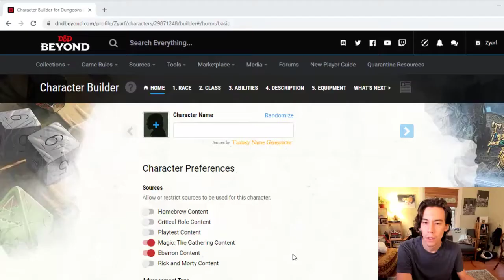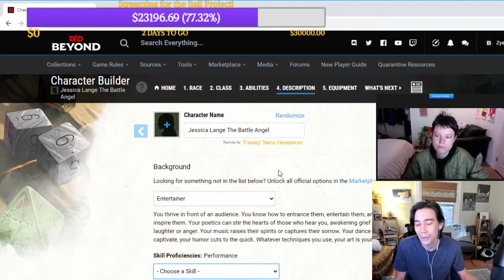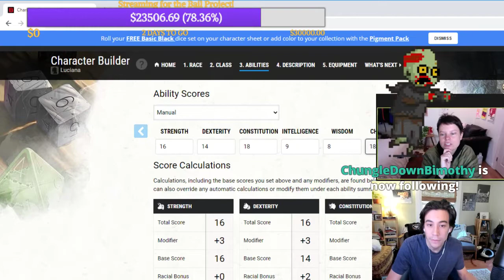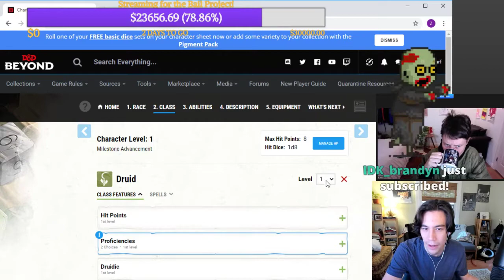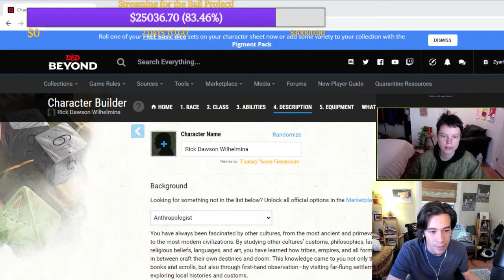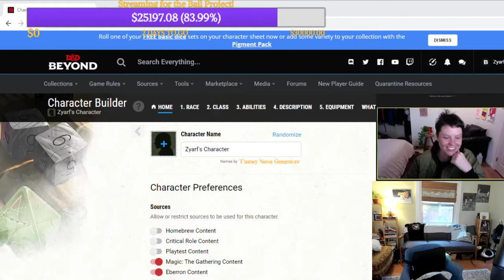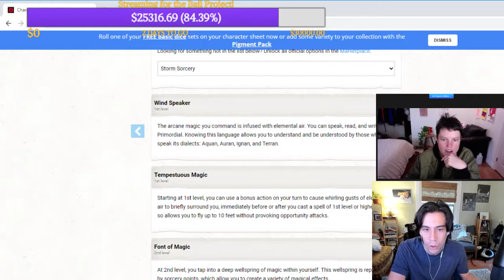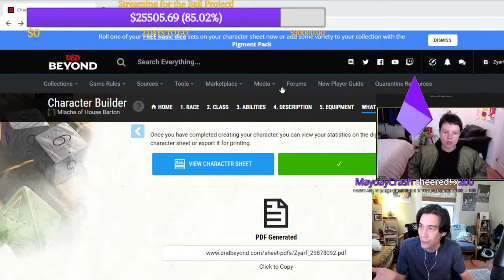Making D&D Characters! (ft. Ally Beardsley) - DAY 4 of The Bail Project Fundraiser Week (06/05/2020)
Video Start - 0:00
Zac Appears / Set-up, Chat & Donation reading - 3:55
Ally Appears - 12:10
itsraininggwen's Jessica Langel the Battle Langel - 14:24
Zquat - 16:55
itsraininggwen's Jessica Langel the Battle Langel - 17:34
Zac's piano & JibJab apps - 33:10
itsraininggwen's Jessica Langel the Battle Langel - 33:48
Community phone number app - 37:32
Donation & Chat reading - 38:16
Explaining what the zesbians are to Ally & # lesbians4zacoyama - 40:46
luciana1818's Dr Roger "Ro" Shelly - 41:43
A Knowing Glance - 59:28
luciana1818's Dr Roger "Ro" Shelly - 1:00:00
Set-up, Donation & Chat reading, Break - 1:00:13
Twitch Appears in chat and subscribes - 1:04:53
Set-up - 1:07:15
stringofpearls Edgar Ally Crowyama - 1:07:35
Anne Mine's Drawing of Dr Roger "Ro" Shelly - 1:18:33
Set-up, Donation & Chat reading, Break - 1:19:33
itslarsofthestars' Rick Dawson Wilheminia - 1:20:37
Howdy Appears & Catching up on the chat - 1:26:25
Zquat at 24k - 1:27:51
itslarsofthestars' Rick Dawson Wilheminia - 1:28:43
Zquat with Howdy at 25k - 1:29:45
itslarsofthestars' Rick Dawson Wilheminia - 1:31:05
Reflecting on livestream fundraising & protesting - 1:32:24
itslarsofthestars' Rick Dawson Wilheminia - 1:33:31
Zac looking for white cat, Set-up, Donation & Chat reading - 1:38:38
Ally's Astrology Alcove - 1:39:32
AwesomeSauce432's Sssssssmantha from Sssex in the Csssity - 1:40:43
Zac shows his astrology chart milestone - 1:44:13
AwesomeSauce432's Sssssssmantha from Sssex in the Csssity - 1:45:00
Anne Mine's Drawing of Sssssssmantha - 1:51:44
Ally's Stream Now, Set-up, Break - 1:52:16
Zac's Back, Set-up, Dab, D20 Zodiac Whistleblower - 1:54:35
chaneleom's Harri Ethespy - 1:55:28
Anne Mine's Drawing of Harri - 2:09:34
coleenjck's Mischa of House Barton - 2:10:04
Wyrmwood raid, Mac & Cheese dice - 2:10:57
coleenjck's Mischa of House Barton - 2:13:06
E/N: I've elected to ignore this decision, sorry Zac - 2:17:20
coleenjck's Mischa of House Barton - 2:18:33
E/N: Headcannon claiming him for the bi community, 24/7/365  - 2:21:16
coleenjck's Mischa of House Barton - 2:21:29
whamber's Drawing of Harri - 2:29:02
coleenjack's Mischa of House Barton - 2:29:37
forevercleric's Drawing of Mischa - 2:30:48
Donation & Chat reading, Harri/Mischa, Night protests - 2:31:01
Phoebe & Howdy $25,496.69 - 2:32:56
Closing / Donation & Chat reading - 2:33:36